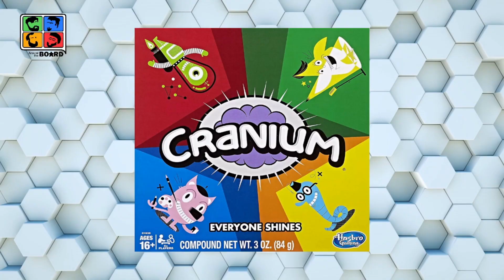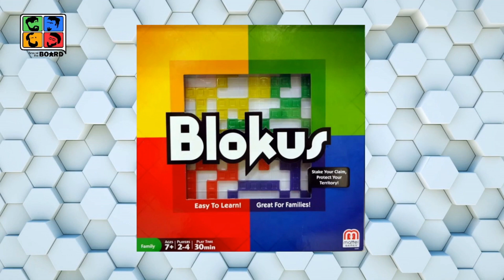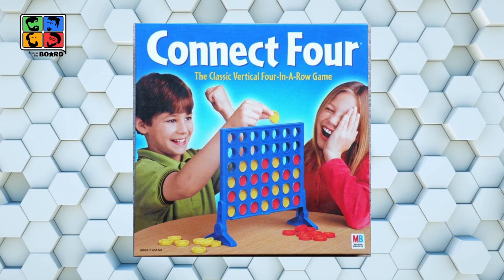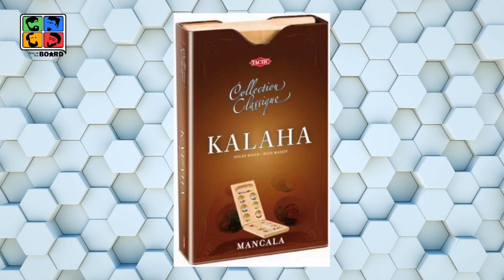Top 20 Selling Board Games of All Time - 20 - 16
The guys at Around the Board goes through the best selling board games of all time (according to Fun.com Andy, Chris, Daniel, and John give their opinions on board game numbered 20-16.